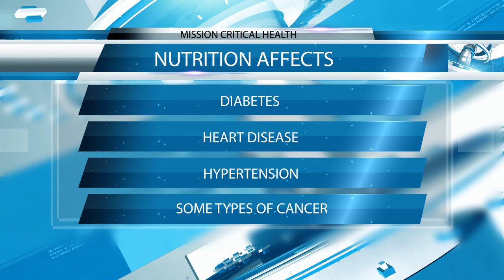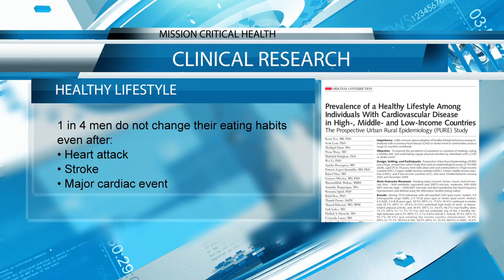Treating and Preventing Disease through Optimal Nutrition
Nutrition-focused interventions provided by registered dietitian nutritionists are one of the first treatments individuals should receive to improve conditions of a variety of diseases and conditions.